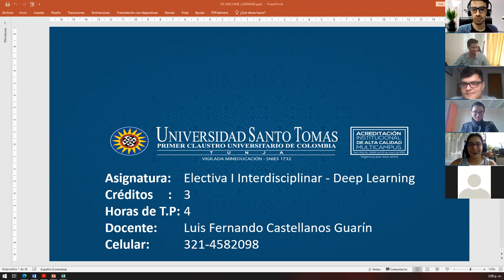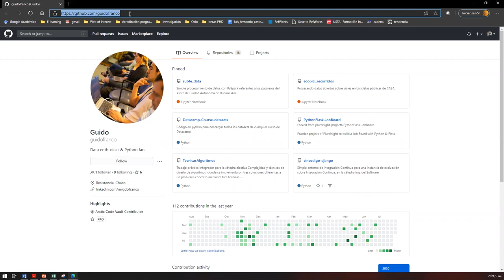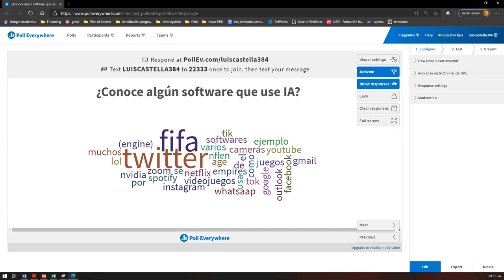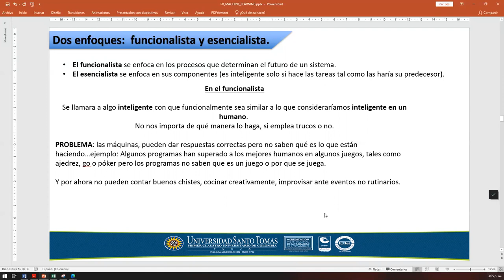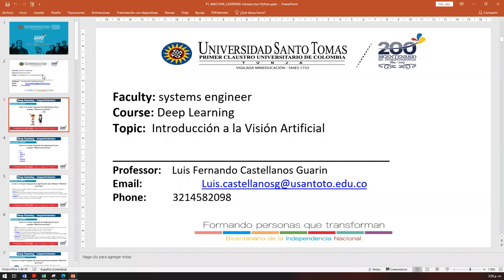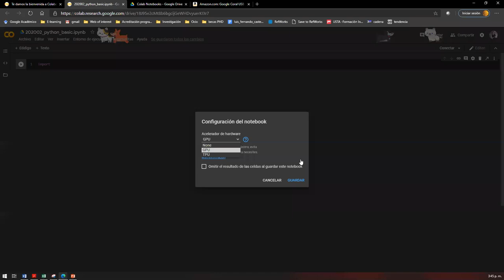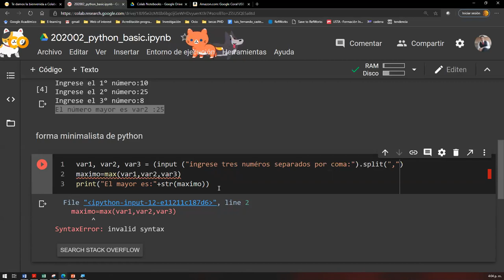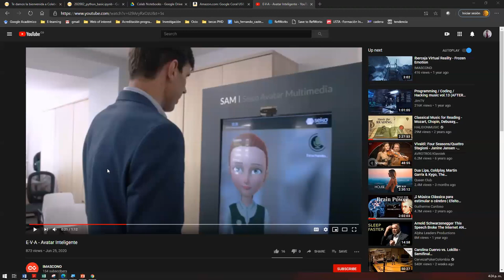Video 1 (2020_08_05): Introduction to machine learning, google colab + GitHub-GitKraken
División de ingenierías y arquitectura
Facultad de ingeniería de sistemas
Asignatura: Machine learning
Universidad Santo Tomás  seccional Tunja
2020-Agosto-05
Introduction to machine learning, use of google colab + GitHub